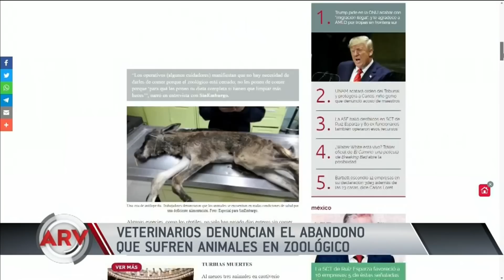Denuncian la crueldad de animales en el zoológico de México | Al Rojo Vivo | Telemundo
Trabajadores del zoológico de México realizan desgarradoras denuncias sobre los animales allí tratados.